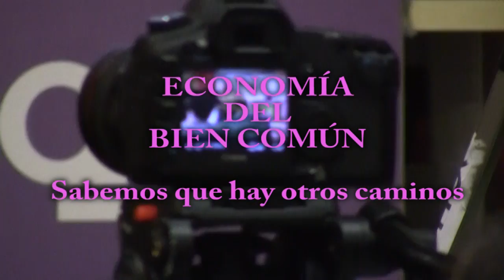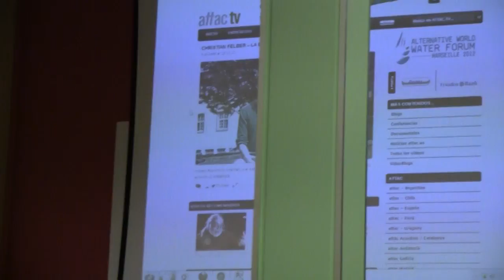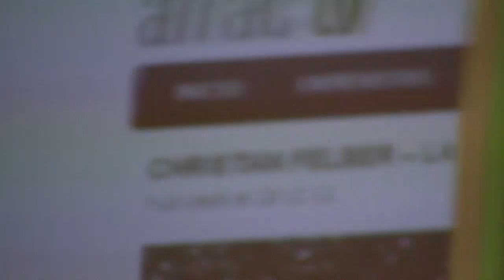Economía del Bien Común Sabemos que hay otros caminos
Intervención sobre la Economía del Bien Común que tuvo lugar durante la celebración del Primer Congreso de EQUO Madrid en el otoño de 2012